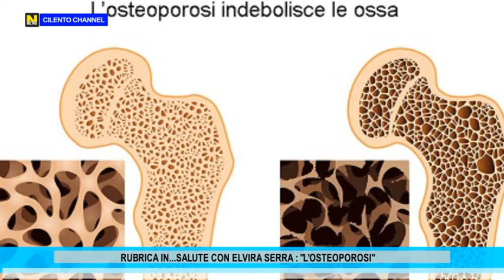RUBRICA, IN...SALUTE: L'OSTEOPOROSI